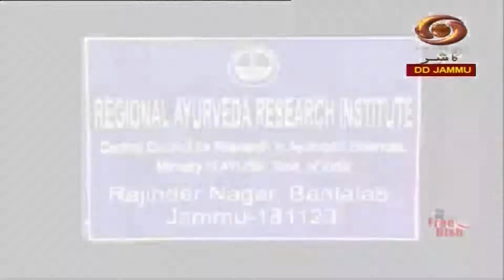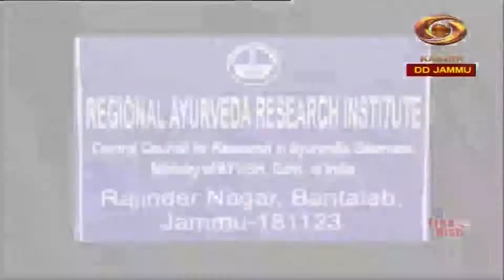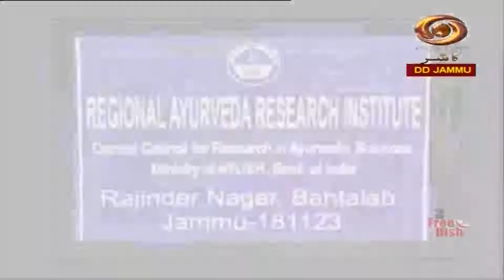Dogri Programme : Ayurvigyan